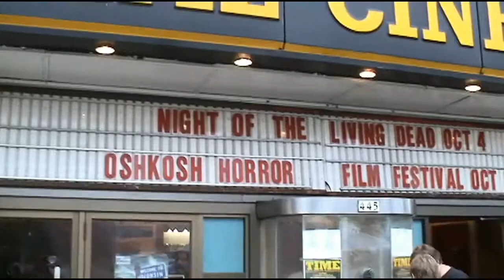OHFF2013: "Planet of the Brain Suckers" & "Sleepworking" review on T.F.C.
A couple of sci-fi indie horror films are up for review today as Review-a-palooza continues.